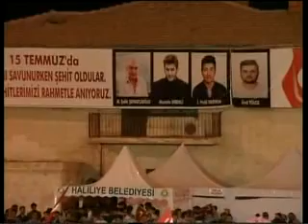Urfa'lı sanatçılar demokrasi nöbetinde